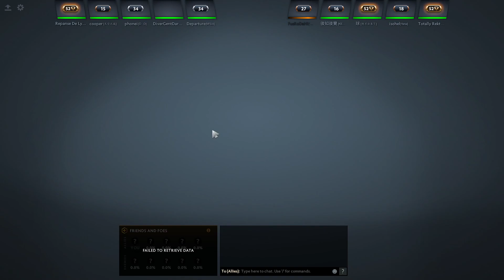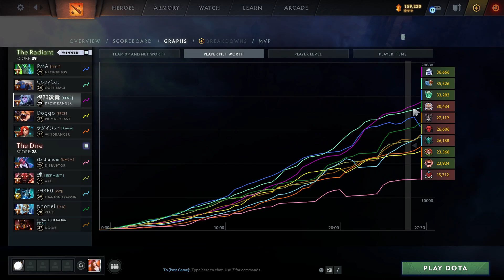516-1 (12 May 2024)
0:00 - Sand King
24:46 - Vengeful Spirit
42:57 - Drow